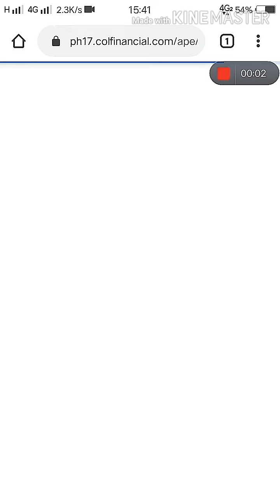GALAWANG JOCKEY SA PSE. FAKE BID WHILE SELLING SHARES.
PANGANGALAWANG KITA MULA SA PHA.
GALAWANG JOCKEY SA PAGBENTA.
BID NG MALAKI PARA ITULAK NG RETAILER AT MABENTA ANG SHARES.